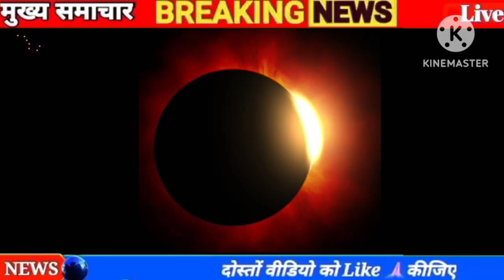5 मई 2023 को साल का पहला चंद्र ग्रहण l इतने बजे लगेगा पूरी जानकारी Lunar Eclipse 5 May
5 मई 2023 को साल का पहला चंद्र ग्रहण l इतने बजे लगेगा पूरी जानकारी Lunar Eclipse 5 May

2023 | 5 मई 2023 चंद्र ग्रहण 2023 भारत में तिथि और समय | चंद्र ग्रहण 2023